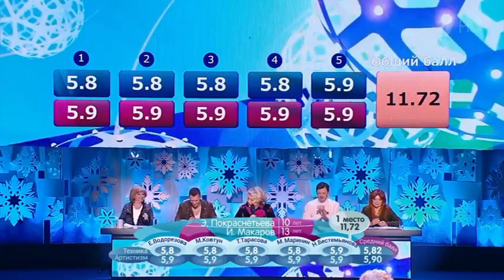Evelina pokrasneteva / Ilya makarov - Muslim Magomaev - Figaro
Evelina pokrasneteva and Ilya makarov perform on 1tv ice age

Evelina and Ilya added many original elements to this performance, showing a completely different style from usual. Gorgeous costumes paired with comical steps to the rhythm of Muslim Magomaev’s Figaro

Original video is on their old ig page